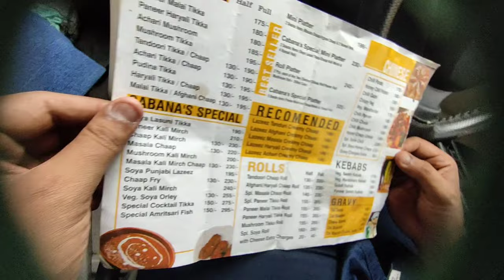Cabanas Kebab and curry😲 | Unlimited thali for rs 130😨 | Overhyped place in delhi